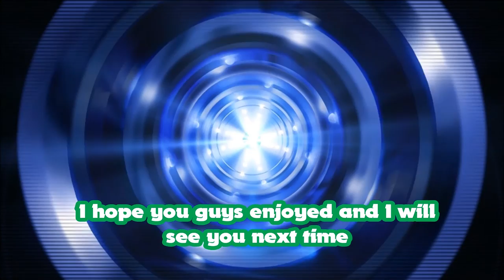Supernova Plays: XCOM ENEMY UNKNOWN EP 13 | I Need To Save Australia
This episode I have an easy mission and I am on the verge of losing Australia unless the give me a mission.
Can we hit 2 likes this episode